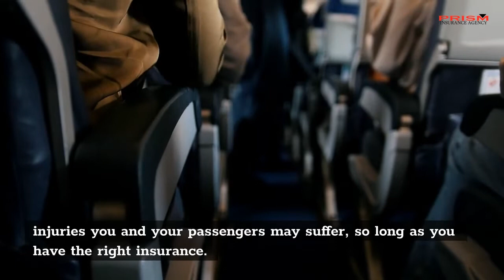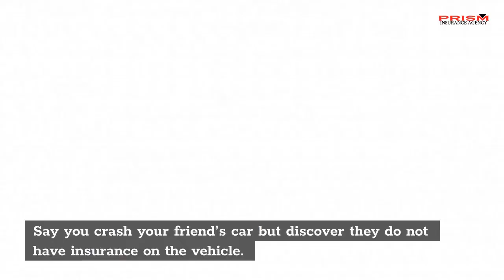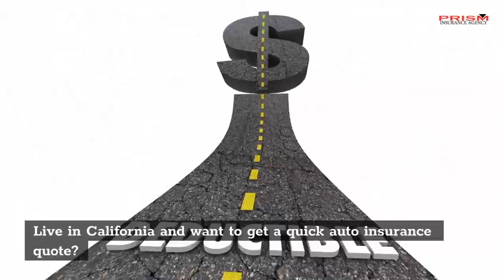Whose Insurance Do I Use if I Crash Someone Else’s Car?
Crashing your own car, while scary, is relatively straightforward when it comes time to file a claim. You can file a claim with your own insurer and generally receive compensation for damages and injuries you and your passengers may suffer, so long as you have the right insurance.

But what happens if you crash someone else’s vehicle? Does your car insurance follow you?

The answer is year and no. Initially, you should be covered under the other person’s car insurance policy. However, if their limits are reached, your own car insurance should cover the rest of your expenses.

For example, say you cause a wreck in a friend’s car that ends up sending another driver and their passenger to the hospital. Once they have recovered from surgery, they seek compensation from you. Your friend only has minimum liability for their vehicle, which means there are thousands of dollars in medical bills you are still expected to pay. In this case, you should file a claim with your own car insurance policy. Your insurer and your friend’s insurer will generally work together to figure out who will pay what amount. Either way, you should be covered so long as you and your friend have car insurance.

What Happens if You Crash Without Car Insurance?

Say you crash your friend’s car but discover they do not have insurance on the vehicle. In this case, you will likely need to file a claim with your own insurance policy. If neither of you has insurance and you crash an uninsured vehicle, things will become much more complicated and you would likely face legal repercussions for driving illegally.

In an accident involving another person, their uninsured or underinsured motorist policy should cover the damages and injuries you may cause while driving uninsured. Otherwise, you will be expected to pay for your injuries and damages to the vehicle out of pocket. This can get expensive, especially when hospital bills are involved.

Before getting behind the wheel of someone else’s vehicle, make sure they have car insurance. It is important that they also have more than minimum liability insurance so that you have protection in case of injuries in an accident. Also never only let those you trust drive your vehicle. They should have their own car insurance policy and a valid driver’s license, otherwise, they risk not being covered.

Live in California and want to get a quick auto insurance quote?